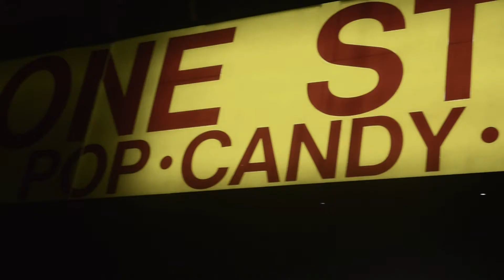Chris Cobain - Different S*** [Official Video] | Filmed By @BehnoShotDat Of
Filmed & Edited By Behno Of Higher Enterprise Pictures